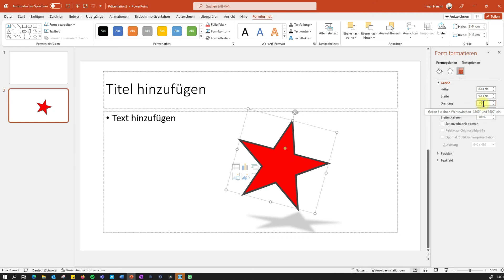PowerPoint Objekt drehen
Hier zeige ich dir, wie du ein Objekt in Powerpoint auf verschiedene Arten drehen kannst.